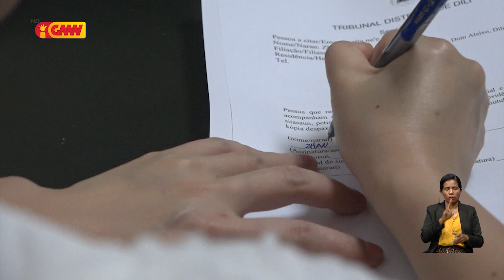TDD halo ezekusaun ba disputa rai iha Fomento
Ofisiál Tribunál Distritál Díli, hala’o iha Kinta (31/03/2022) entre rekeridu  When Chuns Siang no rekerida  Zhang Ming iha área Fomento  II.